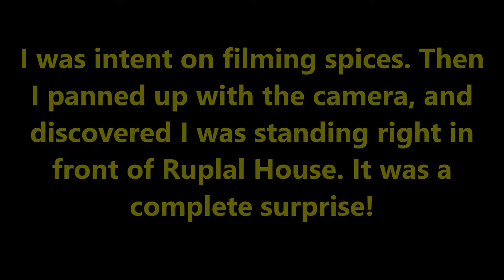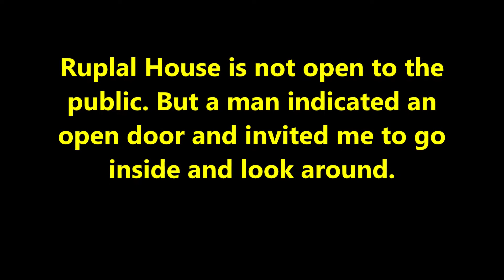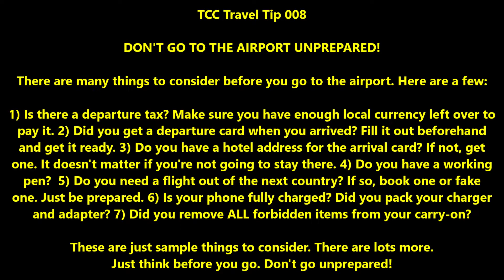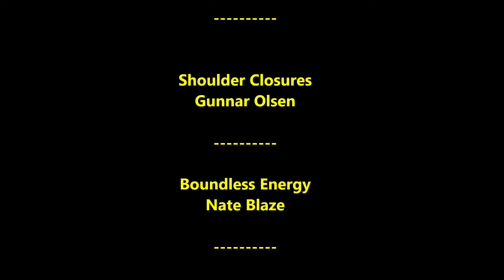Living History - Climbing the Dangerous Stairs of Ruplal House in Dhaka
The Ruplal House is a massive 50-room mansion in Dhaka, Bangladesh. Dating from 1825, this historic building sits in the bustling heart of Old Dhaka in the spice-district of Farashganj.

Brother to the now-restored Ahsan Manzil (The Pink Palace), the Ruplal House has been largely abandoned since the Das family fled Bangladesh (then East Pakistan) during partition in 1947. Four hundred spice dealers have since encroached on the building and the grounds from all sides, and squatter families have taken up residence in the now empty rooms.

Some residents claim legal ownership and their claims are now in court. In effect, despite being a protected site under the Archaeological Department, this historic treasure is being left to crumble and decay as it remains in legal limbo. (Having said all that, it's still pretty awesome!)

I did not know much about this house when I set off to visit the spicy Farashganj district. I certainly didn't anticipate being allowed inside and encouraged to roam around and explore on my own. It was a fantastic opportunity, and I felt like I was back in my boyhood, discovering abandoned buildings and ships in the riverfront area of my home town in Canada.

And I never expected to find (and climb) the most dangerous stairs in the world. And what I found on the roof was an even bigger surprise!

I hope you enjoy this rambling adventure in one of the most impressive pieces of Dhaka's rich history.

The Cycling Canadian

Gear List:

Olympus OM-D E-M5 Mark I (using just the built-in mic)
Olympus M.Zuiko Digital ED 12mm f/2 Lens
Xiaomi Redmi 4 Prime
Framelapse Android App
Joby Gorillapod